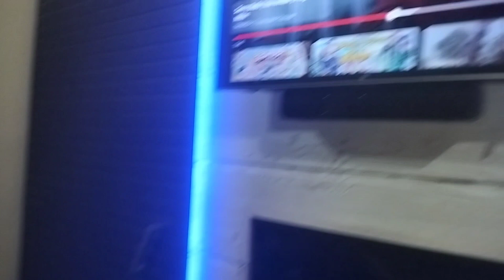chhutti ke din full masti funny or extra chhutti bhi mil Gai to aur bhi jyada maja a Gaya Prince ko